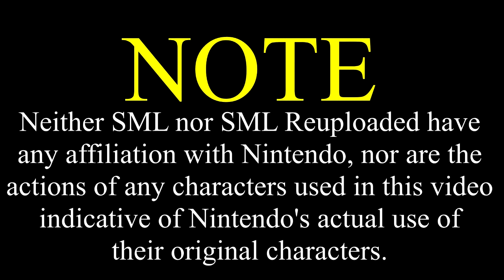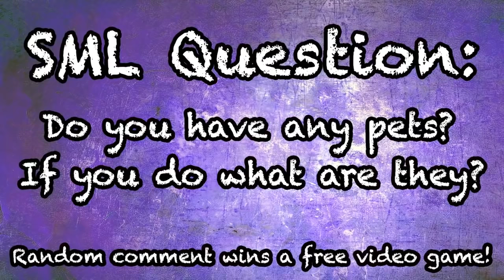SML Movie: Chef Pee Pee's Mistake [REUPLOADED]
Original Description: Chef Pee Pee hits a dog while driving!